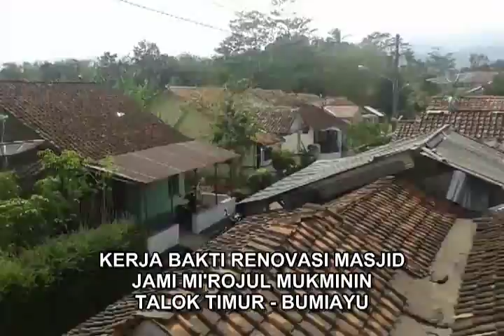Kerja Bakti Renovasi Masjid Jami' Mi'rojul Mukminin Talok Timur Bumiayu